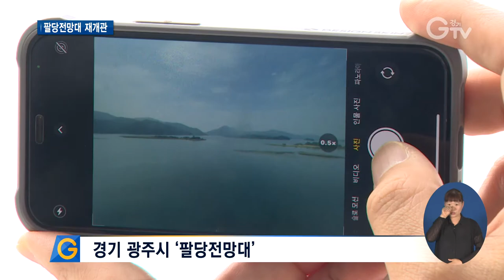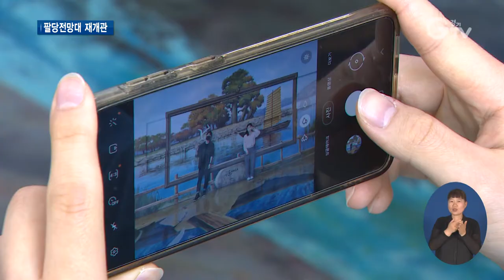팔당전망대로 다시 놀러 오세요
[앵커멘트]
코로나 확산 방지를 위해 2년 동안 잠시 문을 닫았던 팔당전망대가 다시 문을 열었습니다.
탁 트인 팔당호의 전망을 감상할 수 있는 팔당전망대 함께 구경해보시죠.

[리포트]
시원한 팔당호의 전경이 한눈에 담기는 팔당전망대.
코로나19로 2020년 2월부터 임시휴관에 들어갔는데
이번 달 2일부터 다시 문을 열고 관람객을 맞이하고 있습니다.

팔당호를 한 눈에 담을 수 있는 9층 전망대 라운지에서
커피 한 잔 뽑아들고 드넓게 펼쳐진 자연을 내려다보며 지친 마음을 쉬어갑니다.

[인터뷰] 김인성 / 경기도 성남시 금광동
엄마 거기 개장했어. 내가 여길 좋아하니까. 그래서 오늘 온 거에요.
그냥 힘든 사람이나 다 와서 힐링도 하고 갈 수 있잖아요.

망원경으로 팔당호와 소내섬. 주변 명소인 두물머리까지 눈에 담습니다.
한 쪽엔 팔당호의 역사를 쭉 거슬러 볼 수 있는 물환경전시관이 자리해 있습니다.
정수 과정을 쉽게 설명해 놓은 터치스크린도 관람객들의 흥미를 끕니다.

이 외에도 1층에는 소중한 순간을 사진으로 남길 수 있는 트릭아트 포토존도 준비돼 있습니다.

[인터뷰] 김정래 / 경기도 수자원본부 수질정책과 팀장
팔당전망대는 산, 들과 물과 힐링이 있습니다.
많은 도민들께서 찾아오셔서 마음 속에 생활 속에 여유를 만끽하시길 바랍니다.

평일과 공휴일 모두 오전 9시부터 오후 6시까지 관람할 수 있고
예약하면 단체 관람도 가능합니다.

탁 트인 팔당호를 감상하며 답답함을 날릴 수 있는 팔당전망대로
다시 많은 발길이 이어질 것으로 기대됩니다.

[자막]

1. 경기 광주시 ‘팔당전망대’

2. 5월 2일부터 재개관

3. [인터뷰] 김인성 / 경기도 성남시 금광동

4. 전망대라운지, 전시관, 포토존 등 다양한 볼거리

5. [인터뷰] 김정래 / 경기도 수자원본부 수질정책과 팀장

6. 영상촬영: 김현우 영상편집: 윤지성